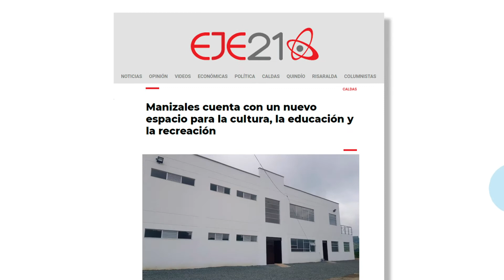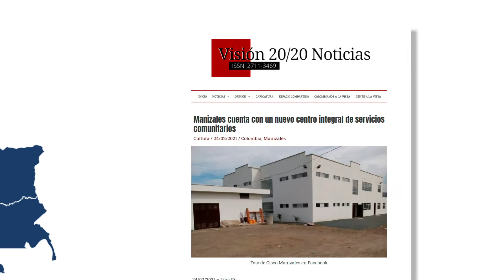¡Así Nos Ven! - Febrero 2021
Nuestro propósito de transformar vidas en todas las regiones de Colombia se reafirma con la labor que día tras día realizamos a través de proyectos que impulsen el desarrollo del país.